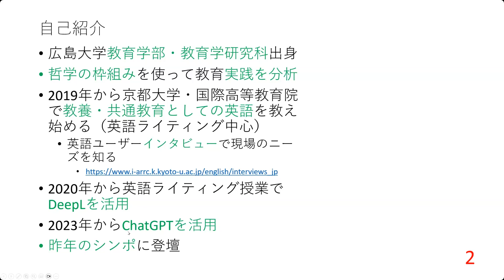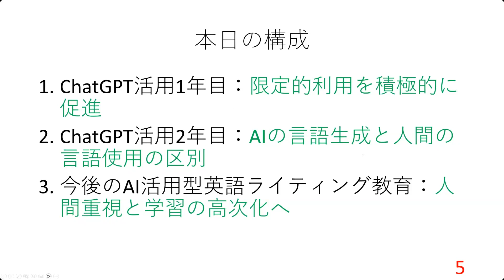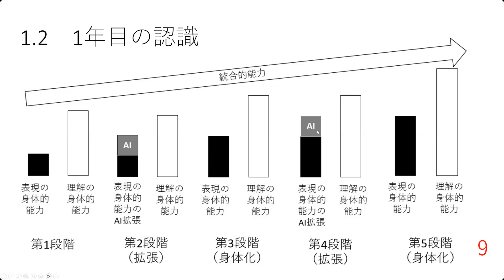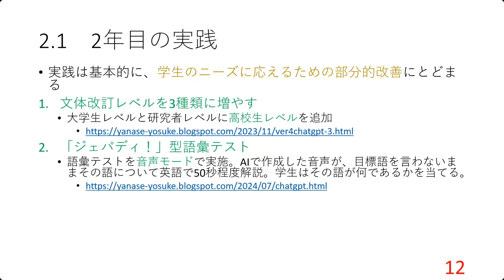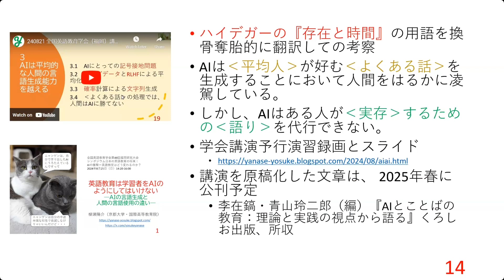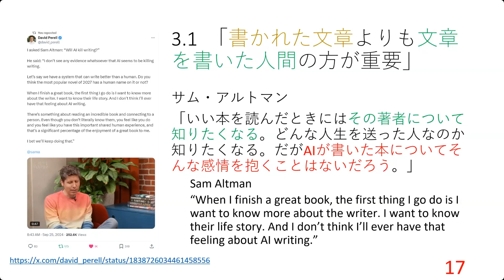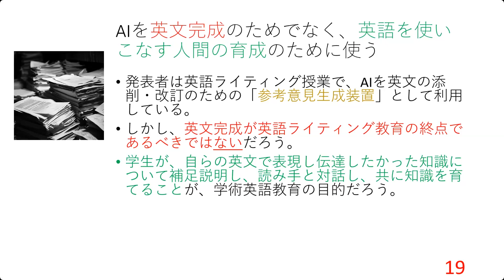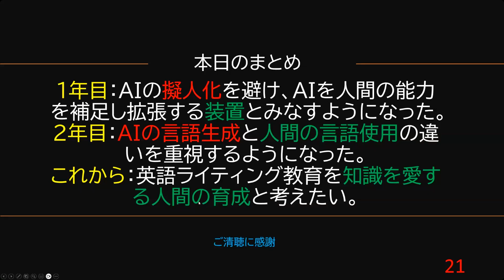「AIの言語生成と人間の言語使用の違いを重視するAI活用：大学英語ライティング授業の教育学的考察」柳瀬 陽介 京都大学国際高等教育院 教授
「AIの言語生成と人間の言語使用の違いを重視するAI活用：大学英語ライティング授業の教育学的考察」
柳瀬 陽介　京都大学国際高等教育院 教授

2024年10月3日オンライン開催
共催：国立情報学研究所　大学の情報環境のあり方検討会
　　　大学共同利用機関法人　情報・システム研究機構